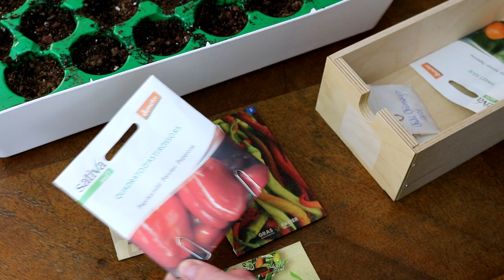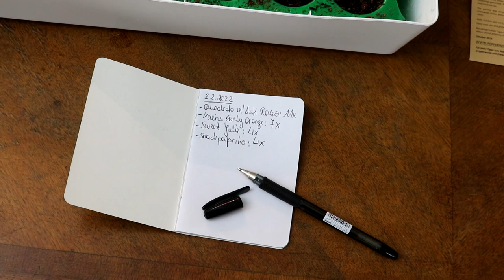Die Gartensaison startet JETZT!!! 💚 - erste Aussaaten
Im Februar säe ich meine Paprika und Chilis aus. Schaut doch gerne rein, wenn ihr wissen wollt welche Sorten dieses Jahr im Küchengarten wachsen werden.